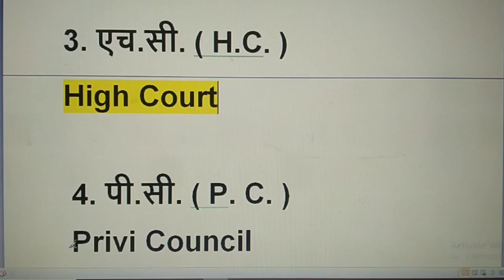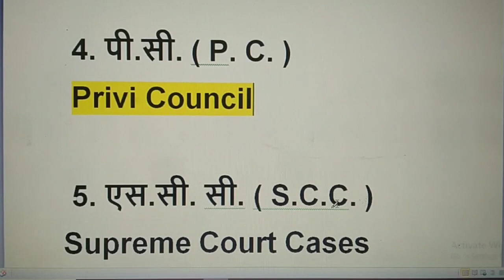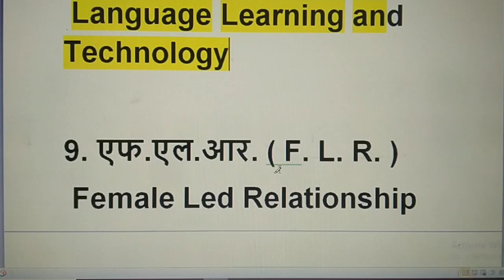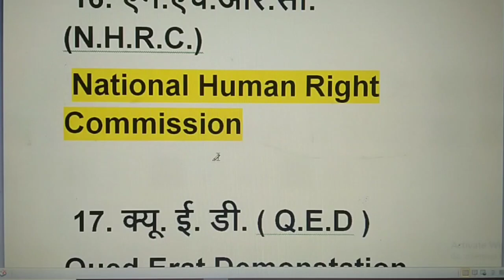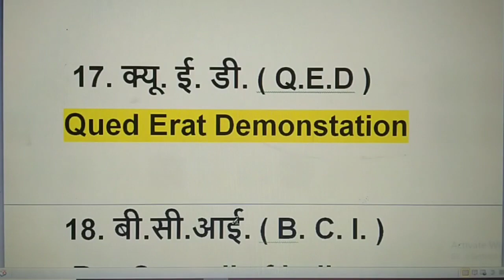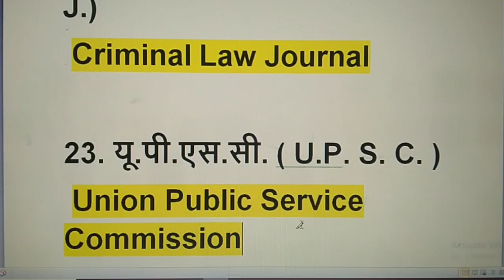general english and legal language objective question/llb 6th Sem objective question/by brijesh sir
आज की इस वीडियो में general english and legal language SE RELATED आपको महत्वपूर्ण बहुविकल्पीय प्रश्न देखने को मिलेगा ।

महारिवीजन कुछ महत्वपूर्ण शब्दों के पूर्ण रूप OF general english and legal language